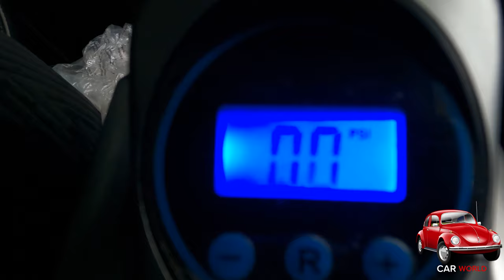Vacuum Cleaner cum air inflator for car | with torch | Must have accessary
In this video we will see this must have accessary for every car owner. Quick demo of the same.

My Instagram id ; @carworld.apurvpurohit

Hello Guys.

I am Apurv P Purohit

Search Terms for content-
left right turn judgement while driving a car
left side judgement full detailed video
steering se left right judgement
steering wheel se left right kaise judge kare
left right judgement of car with steering wheel
Car parking for beginners
Mid average sahi ya galat
live car driving lessons with foot controls
How to make 8 in driving car
How to release clutch for beginners
How to control steering wheel while engaging gear
how to reverse a car
how to control car steering with clutch
car steering control tips with clutch
 night car driving reflection
car orvm
car orvm proper adjustment
Car clutch brake accelerator control
How to control clutch brake accelerator of car
right gear with right speed
left side judgement in car
left side judgement in traffic
how to judge left side of car
Learn Left side judgement of car
left side judgement of car
right side judgement of car
car judgement trick
cars & driving
how to drive a car in hindi
Driving school
best driving school
learn driving
car learning
best car driving video
कार चलाना सीखे घर बैठे
car kaise chalaye
car kaise chalana sikhe
how to drive a car
driving kaise sikhe
car driving
simple car driving video
car driving video in hindi
gadi kaise chalaye
jaldi se car kaise sikhe
car driving tutorial
learn car driving in one month
gadi chalana sikhi ghar pe
car drive
car driving in hindi
maximum watched car driving video